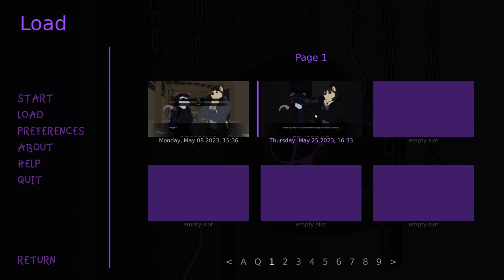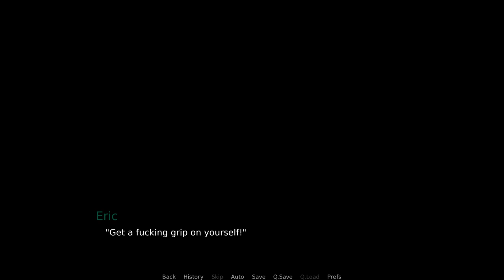It's an Ambush!- Masquerade in the Woods #13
Seems like our gang of would-be vigilantes have walked right into a trap in a new episode of Masquerade in the Woods!